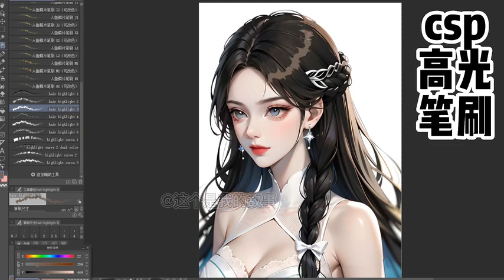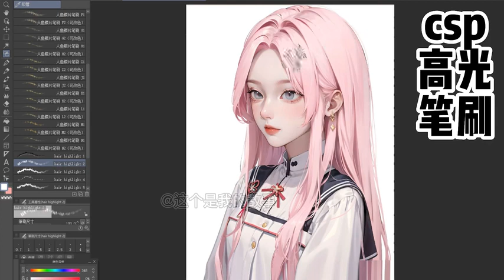【CSP⧸ps⧸procreate头发高光笔刷】氛围感精准拿捏！一刷刷出柔顺光滑的头发高光笔刷！